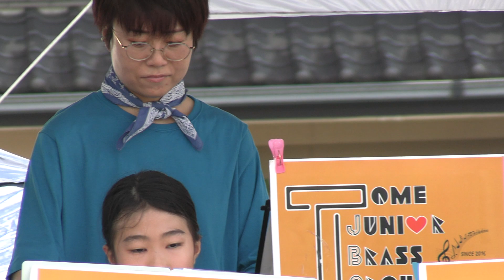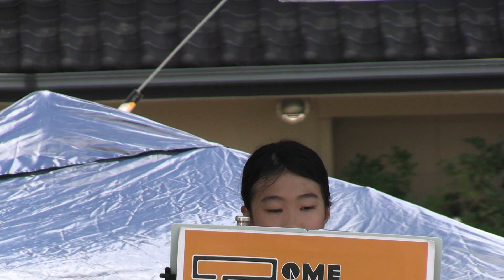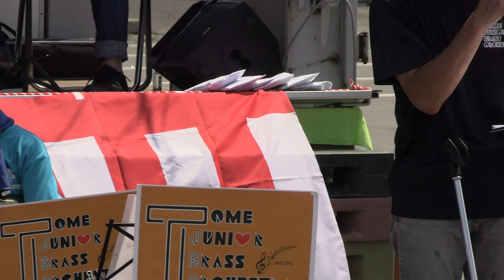【60fps】登米ジュニア吹奏楽団 石ノ森章太郎ふるさと記念館夏祭り演奏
1.レッツゴーライダーキック
2.瑠璃色の地球
3.日本愛唱歌メドレー
4.勇気１００％
5.夏祭り